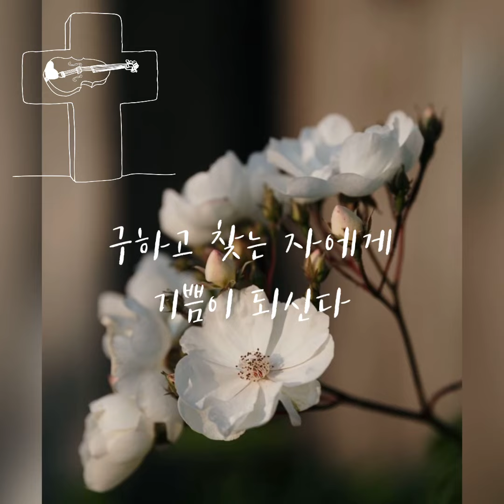구주를 생각만 해도 Jesus, the Very Thought of Theeㅣ85장 / 찬송가 바이올린 [365praise yoojin Baik]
1.Je-sus, the ver-y thought of Thee
With sweet-ness fills my breast;
But sweet-er far Thy face to see,
And in Thy pres-ence rest.

3.O Hope of ev-'ry con-trite heart,
O Joy of all the meek,
To those who ask, how kind Thou art!

(자료를 올려 주셔서 함께 찬양할 수 있도록 해주신 연주자님께 특별히 깊이 감사 드립니다.)